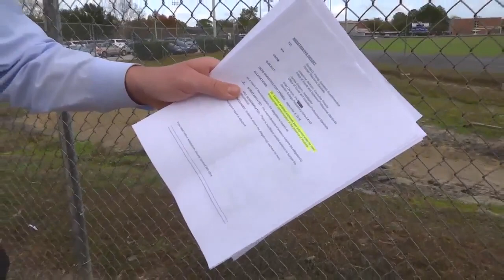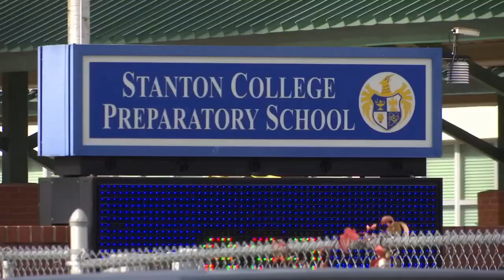Stanton band director resigns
Channel 4's Vic Micolucci joins us from the school district headquarters with more details on the allegations.